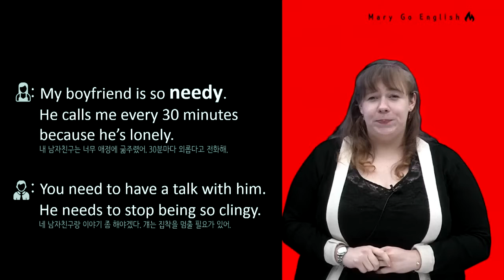애정에 굶주리다_MaryGoEnglish